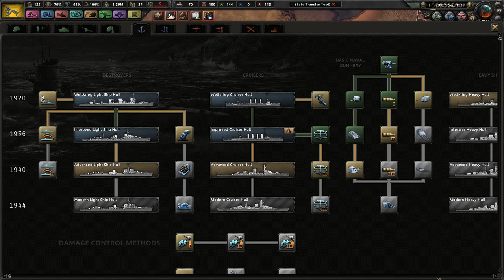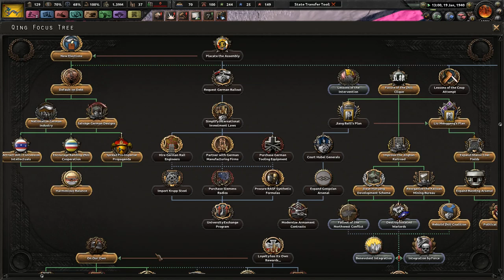Pushing Back the Evil Chinese! - Hearts of Iron 4 - Kaiserreich Qing China #5